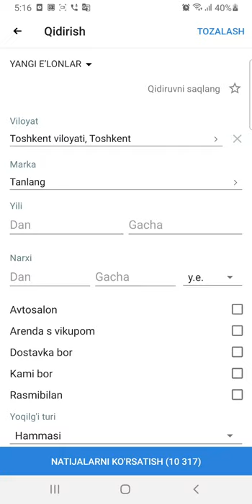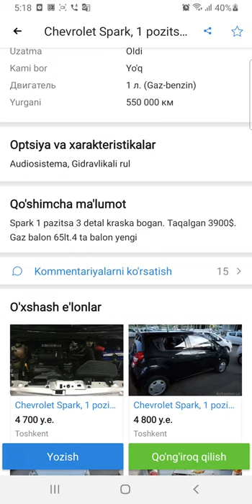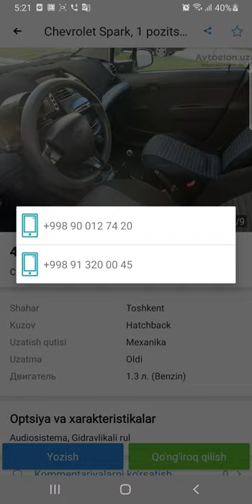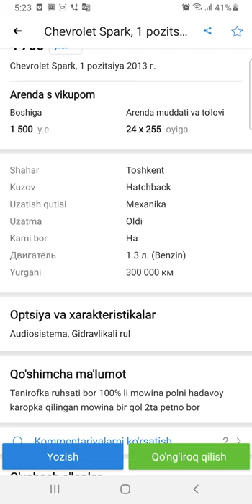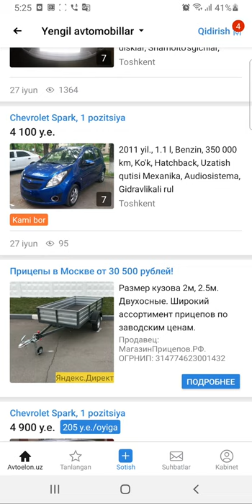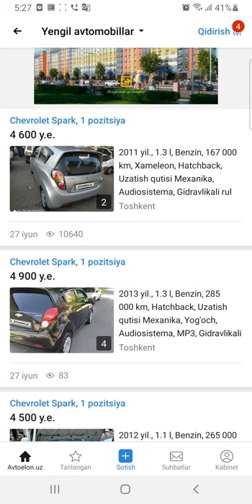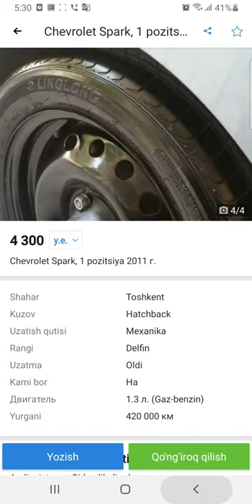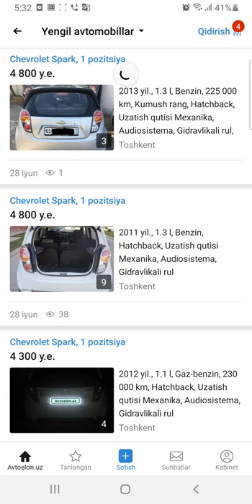Arzon Spark Narxlari Toshkent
..Assalomu alaykum.